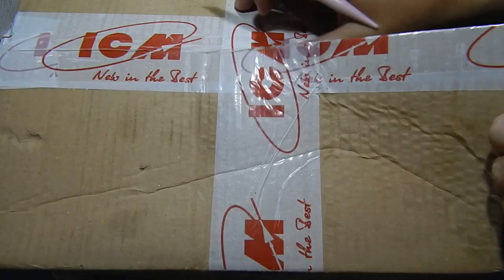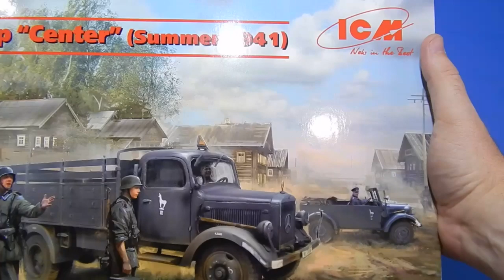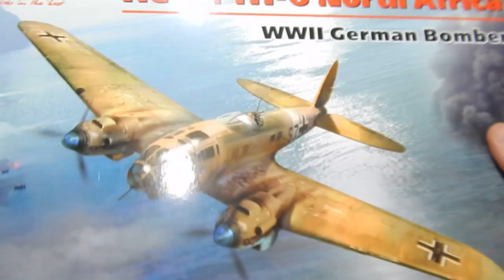Огромная посылка с новинками от ICM.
В этом видео есть прямая реклама или продакт-плейсмент.